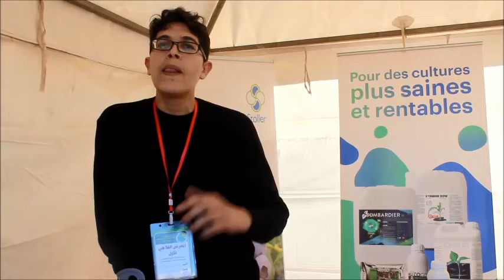الممتل التجاري لشركة فيتو لوكوس للأدوية الفلاحية المشاركة بالمعرض الفلاحي الأول بمهرجان سوق الطلبة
الممتل التجاري لشركة فيتو لوكوس للأدوية الفلاحية المشاركة  بالمعرض الفلاحي الأول بمهرجان سوق الطلبة اقليم العرائش